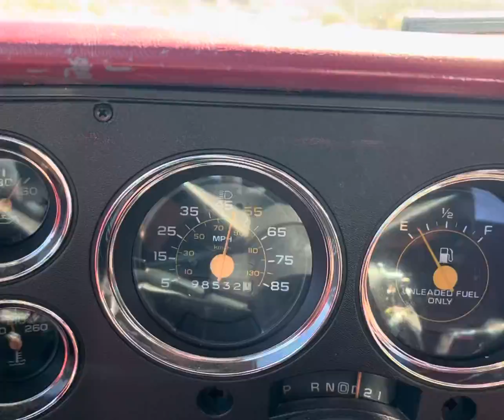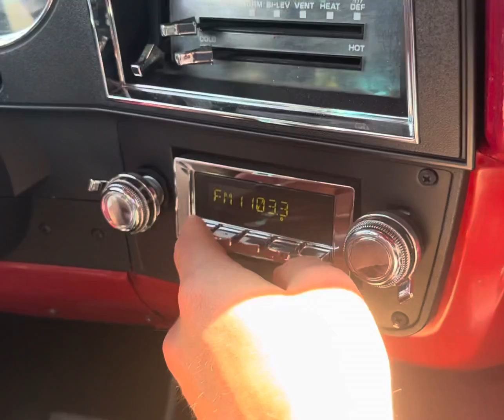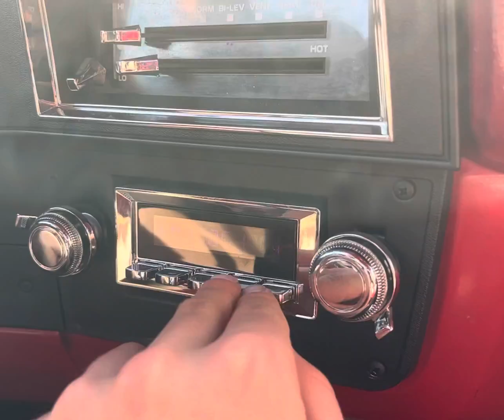Road trip with the Square body!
Sorry for the inconvenience of not uploading sooner, I had trouble with the editing app but I finally worked it out. Also that I don’t have a computer for better editing to make it better lol! It was a really fun experience on our first road trip with the truck, thanks to our grandpa! We’ve been planning this out for a while!

VNVideoEditingApp